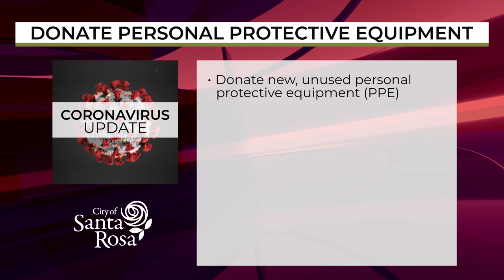A Message from the Mayor About Ways You Can Help During the Pandemic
Please watch this message from Santa Rosa Mayor, Tom Schwedhelm, explaining three simple ways you can help the community during the coronavirus epidemic. The Mayor also explains a little more about essential businesses, and why all businesses and individuals should comply with the Shelter in Place Order.

for more information and updates from the City of Santa Rosa.